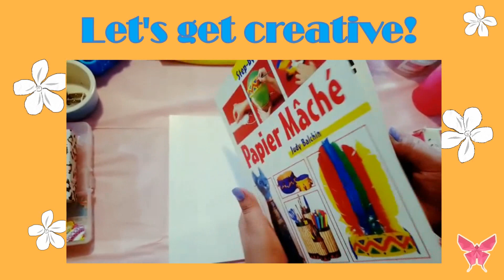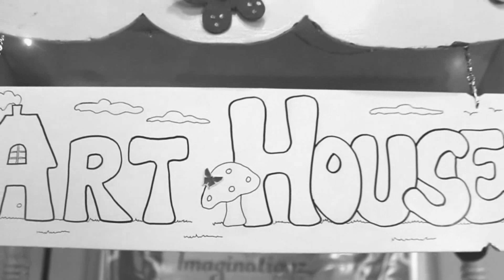| PAPER MACHE | Newspaper & Paste! || DIY | Imaginationz || Arts & Crafts |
Imaginationz Art House - TUTORIAL #3

It is PAPER MACHE fun today in the art house. The girls don't remember when was the last time they did a paper mache project. So let's check out how it goes for Hafsa & Rabia.

Technique:
Paste & Newspaper Strips

Acrylic paints have been used for this project.

Hello everyone! Welcome to Imaginationz ART HOUSE.

Imaginationz is a joint venture of Hafsa & Rabia. The sisters’ duo are Visual Art enthusiasts working on various projects at present.

Hafsa loves to experiment with all domains of Visual Arts. She has professional DRAWING & PAINTING DIPLOMA from Karachi School of Arts. Presently, Hafsa is working on her first Art book that she plans to publish in near future.

Rabia has her eye for 'everything art'; from miniatures to murals, sculptures to architectural models. She holds a DIPLOMA in DRAWING & PAINTING from Karachi School of Art as well as foundational training from Department of Visual Studies at University of Karachi.

Both Hafsa & Rabia enjoy shining careers as Art Teachers in some of Karachi's top CIE schools. Apart from teaching Art & Design, they enjoy tremendous experience as Art Coordinators & Event Managers.

In the year 2014, the sisters launched their online brand Imaginationz on facebook ; associated with EVENT DECORS, INTERIORS & various other art projects. Since then, its been a thriving journey!

On growing demand from their students, fans & followers, you can now be part of their ART HOUSE on YouTube.

Voice: Husaynu & Seyhamu

GIFs: Free Google Clipart/Gifs